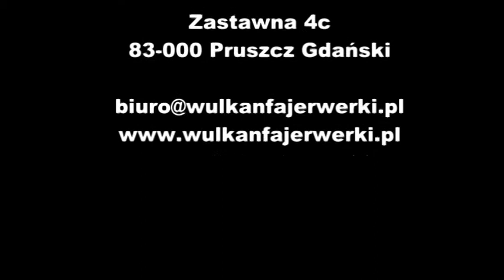Zestaw fajerwerków do samodzielnego odpalania FW800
Wulkan Fajerwerki - Jerzy Radziewicz
Profesjonalne Pokazy Pirotechniczne

GG: 4335058

Zestaw do samodzielnego odpalania to idealne rozwiązanie dla wszystkich osób które chcą podkreślić wyjątkowy charakter imprezy.

 Dla pasjonatów pirotechnicznych eksplozji gwarantujemy maksymalne zadowolenie z możliwości samodzielnego odpalenia profesjonalnie przygotowanego pokazu pirotechnicznego.

A teraz konkrety:

- TAŃSZE
(bez kosztów obsługi pirotechnicznej)

- BANALNIE PROSTE W OBSŁUDZE
(pirotechniczne show odpalane za pomocą jednego lontu)

- BEZPIECZEŃSTWO TWOJE I GOŚCI
(30 m ramy bezpieczeństwa)

- MASZ CZAS BY COŚ OBEJRZEĆ
(lont ma 15 sek zwłoki byś mógł bezpiecznie oddalić się od zestawu i razem z gośćmi podziwiać pokaz)

- KAŻDY POWÓD JEST DOBRY BY...
( imieniny, urodziny, rocznica, ślub każda okazja jest dobra żeby poszaleć)

- BEZ POZWOLEŃ
(zakup takiego zestawu nie wymaga zezwoleń NWP)

- MAŁY SYLWESTER ?
(-ładunki wzlatują na wysokość 30-50m. a ich rozpiętość wynosi od 30-60m. )

Dzwonisz , podajesz kwotę, odbierasz zestaw - łatwiej być nie może!

(Istnieje możliwość dowolnej konfiguracji zestawów oraz efektów pirotechnicznych.

Cena zestawu uzależniona jest od kilku czynników: rodzaj efektów, liczba wystrzałów, czas trwania pokazu).

Pozdrawiamy serdecznie
Zespół Wulkan Fajerwerki